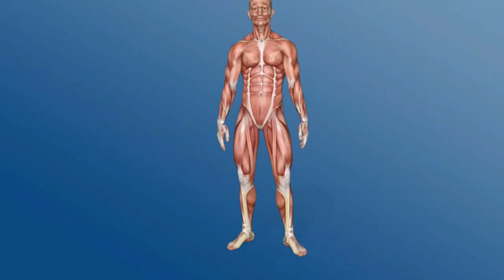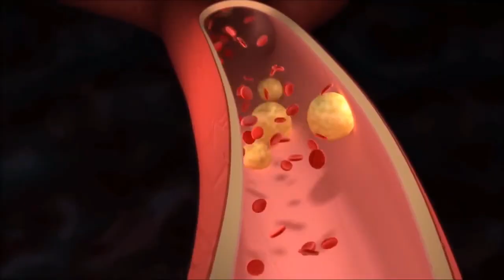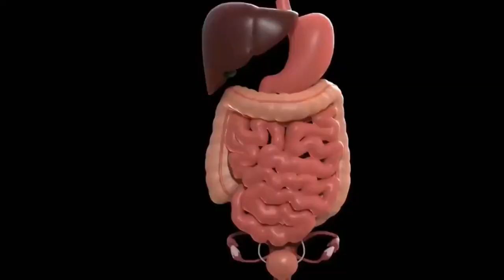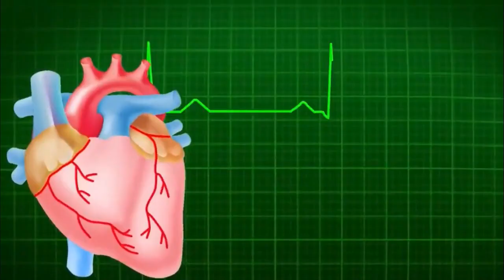बादाम को भिगोकर ही क्यों खाना चाहिए ? | Bheege badam khane ke fayde